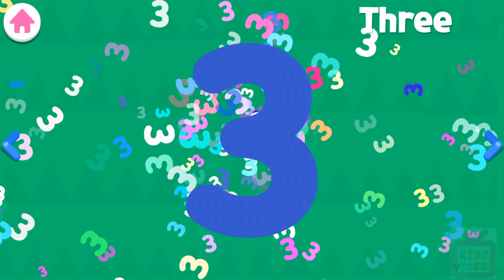Pinkfong games Numbers and counting